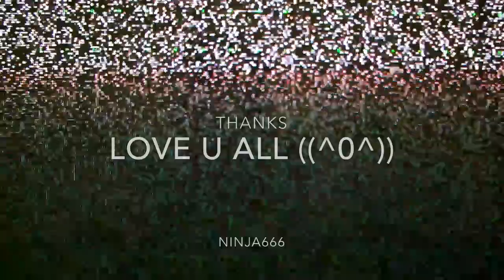VS RacheLine [ ARC ] TEAM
SG:DZ
Skin : Mutant
Map : Diver sation
Hat : Spider
Weapon : Warmonger
Item : Grenade Mk2 & Boost Invis & Mine Mk1
Perk : Sprint 2

Opposite team :
Bank Da  Arc
Rache Line  Arc
PH-X2 TuterX
KuSaKtA  Arc  is llllll
IN$@N3 NEURON
2Pacalypse

My team :
NUKE MAHAI
FIREFLIES
T@K3$!
Shriyanshjain
D.A.L.T.R.O.N
FCUKING LAG TH - MY strategy not good enough ,But  FUN

FUN to play & Record & FUN to Edit

MUSIC : The Who- I Can See For Miles  E gia Remix / Pre-Master

Thanks : Akkharamahawong : bankosx
for Suggest REC.VDO screen ALWAYS  ((^__^ ))